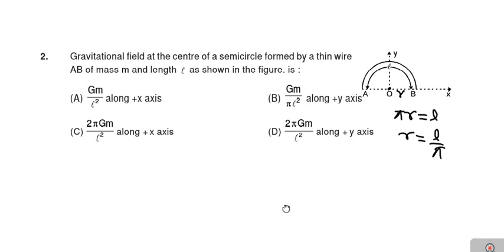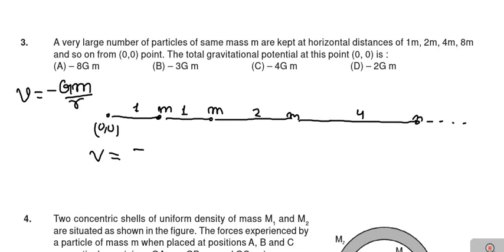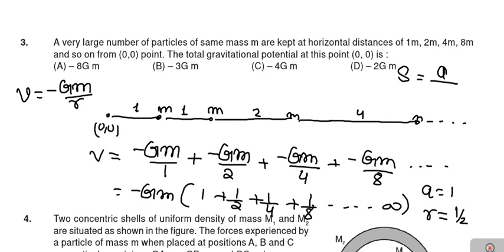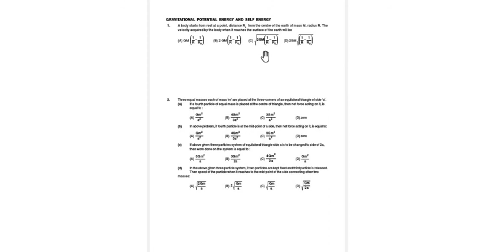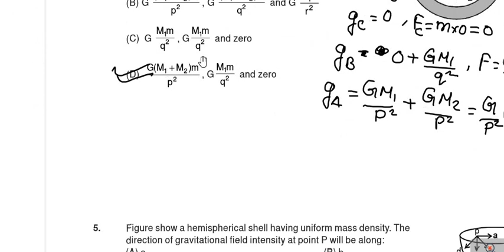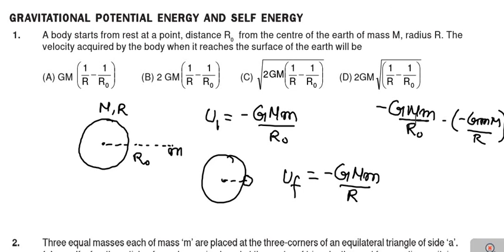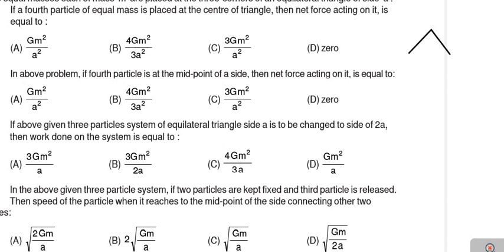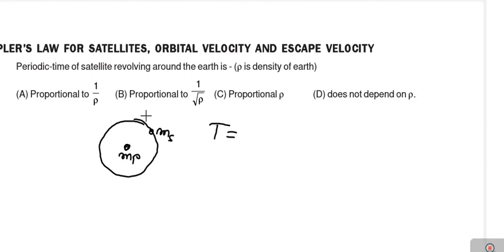Gravitation MCQ problem part-2